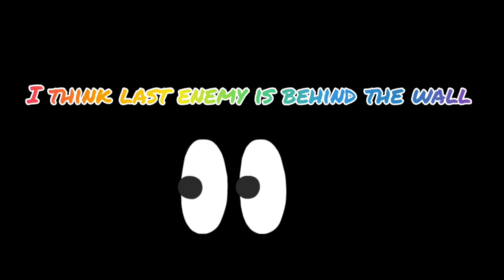Wrong direction by teammate! BoarD Gamex! Pubg Mobile! Nordic map livik